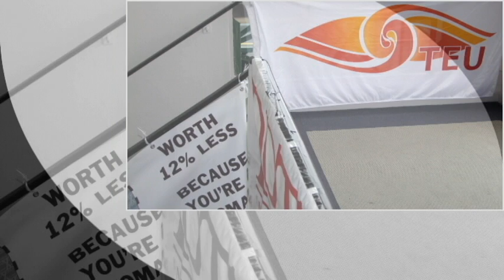Women 2009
Photo slideshow of TEU women during 2009